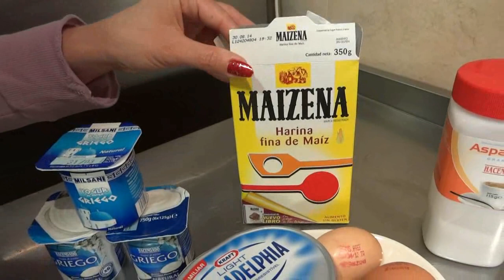Recetas de cocina Pastel o FLAN DE QUESO postres